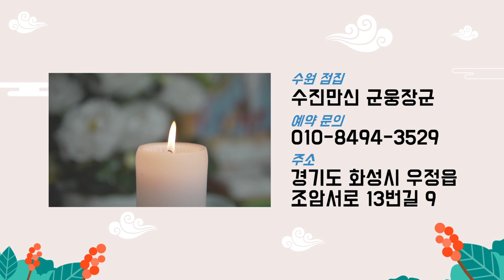★ 진짜 굿 vs 가짜 굿 효과 법 ★ 여러분 이제 그만 당하세요 수원점 집 화성 점집 수진 만신 군웅 장군